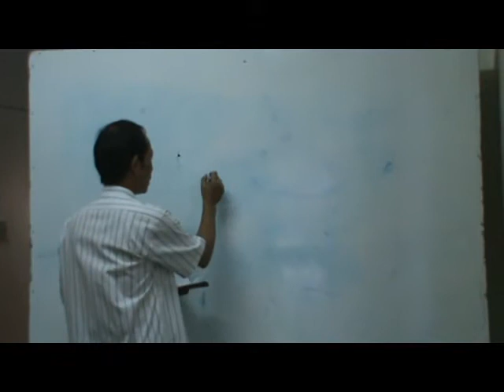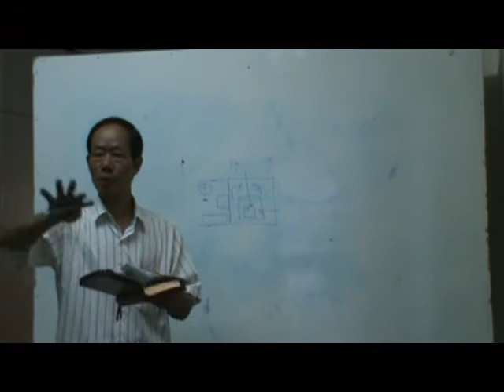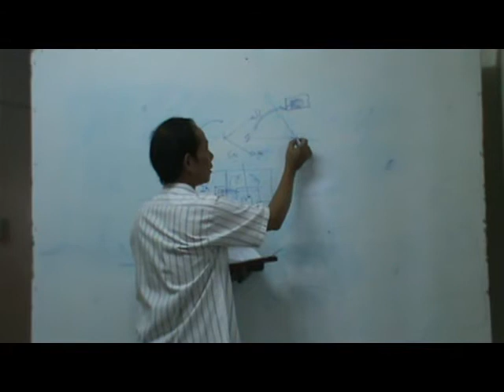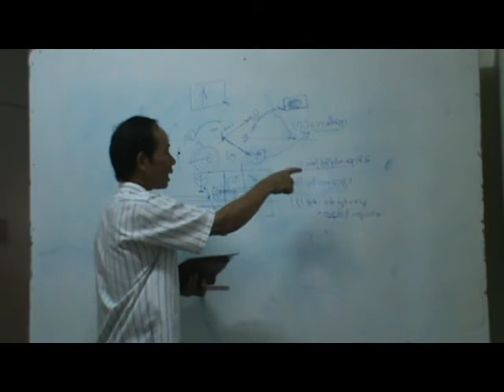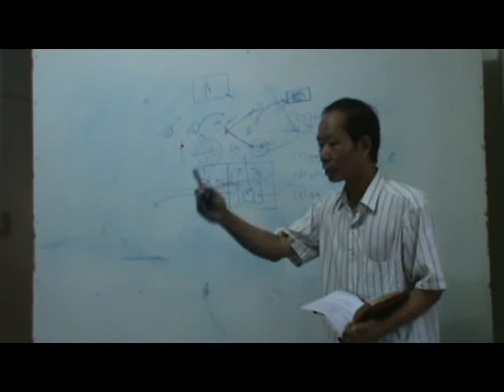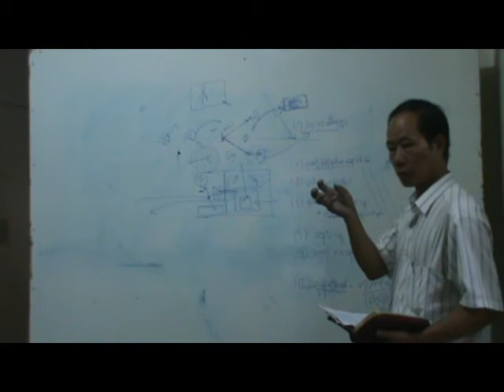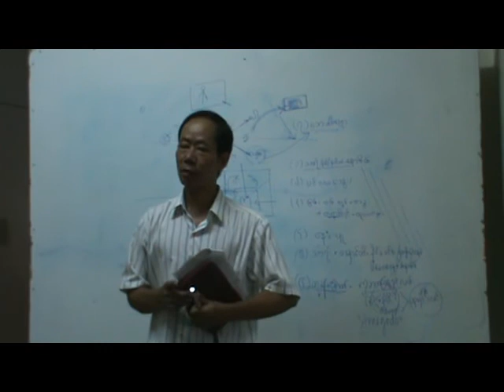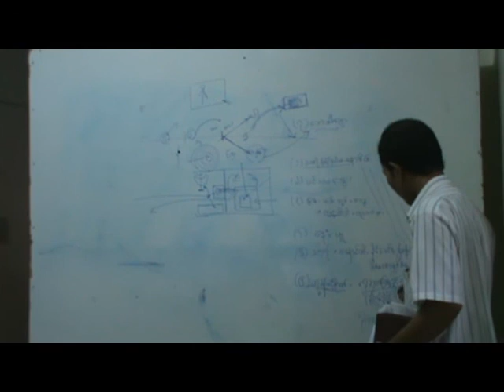Myanmar Bible Study Revelation 15,16_Part1_By Sia Kham Khen